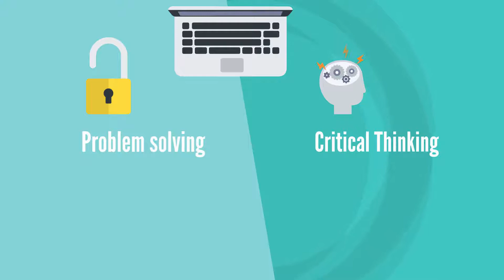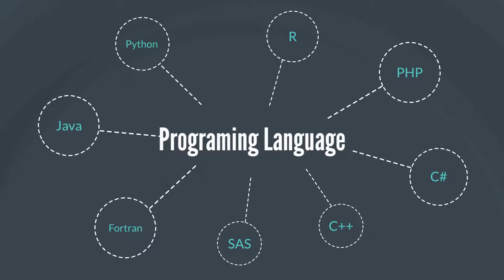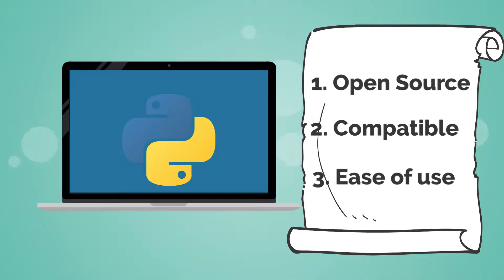Programing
Details about programing in general and Python in particular.